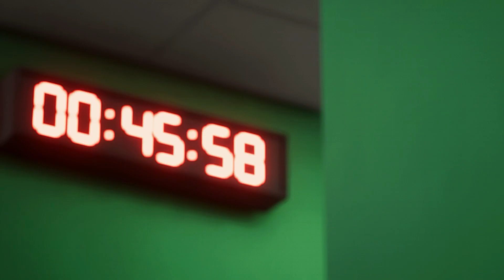RESUMEN J10-J14 y NUEVO FICHAJE🫣 | UD Las Palmas💛💙 | FC 24🟢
Si quieres apoyarme también económicamente, estaré encantado y agradecido de recibir tu donación. El dinero será empleado en mejorar diseños, setup, más juegos y herramientas para mejorar nuestra experiencia